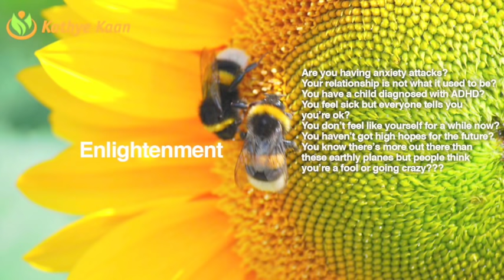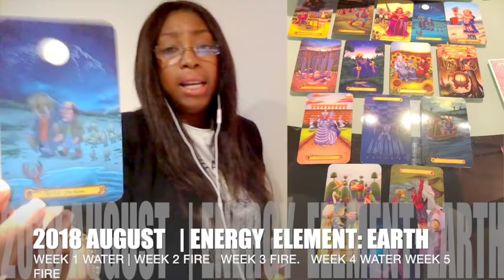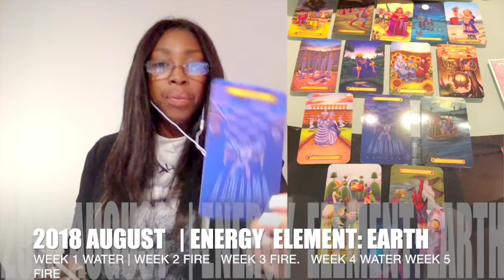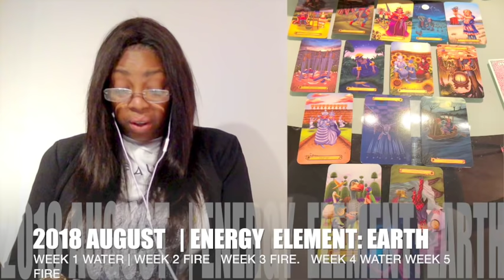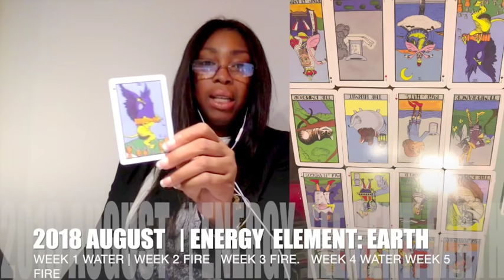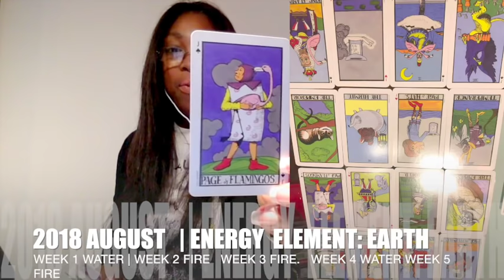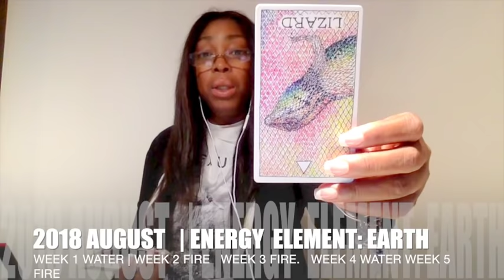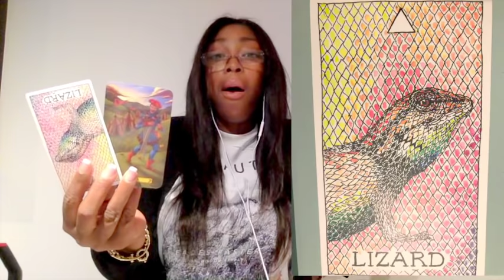ARIES AUGUST 2018 💝 THE STAR AND THE SUN SHINE ON